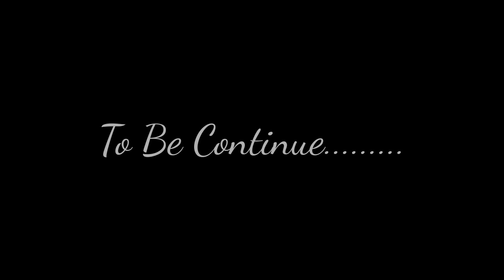Vasilika Anaktora drone